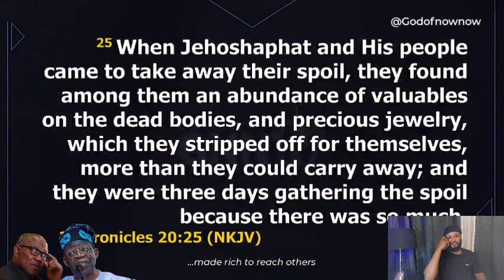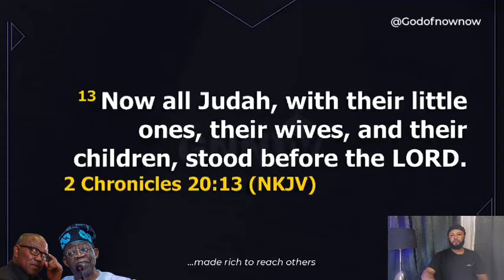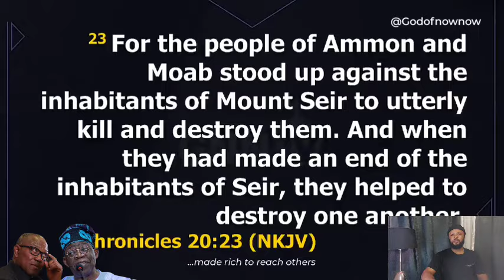IN LESS THAN SIX MONTHS THINGS WILL HAPPEN IN ASO-ROCK TO TINUBU